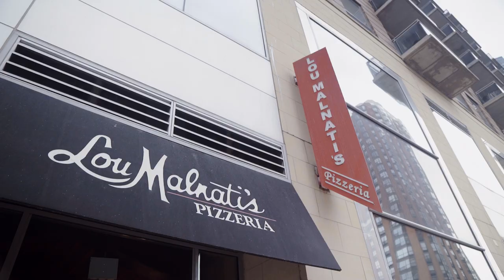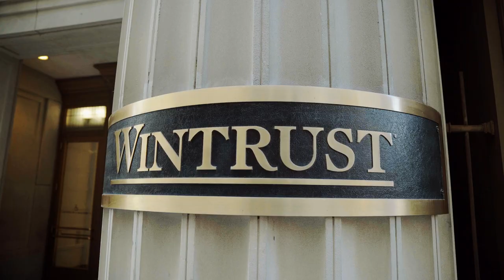Cisco: a Day in the Life in Chicago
Cisco Technologies went “on the road” for a series of videos to feature customers in an upclose and personal way. Why are they passionate about technology? What are the challenges? What do they love to do outside of work?  Each visit featured  an individual, their company and their city. In this case we visit iconic locations in Chicago.